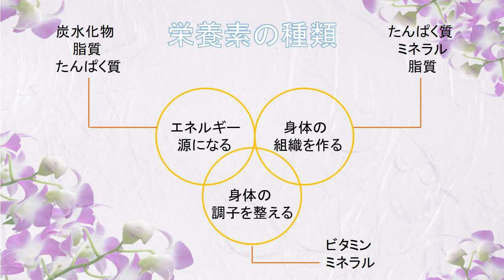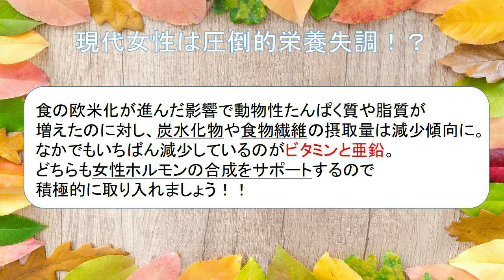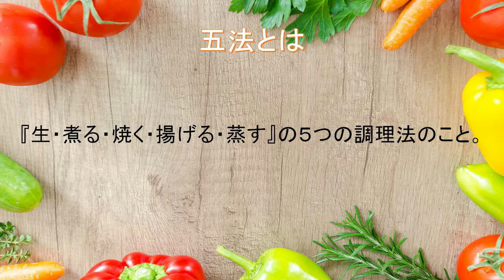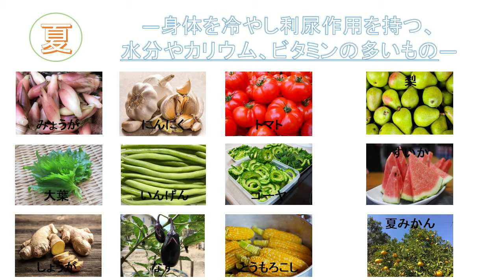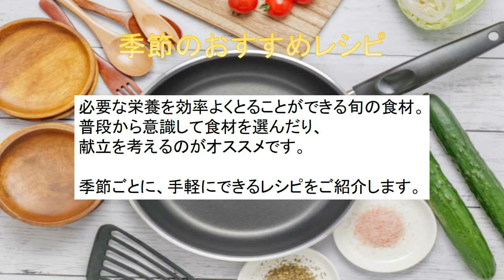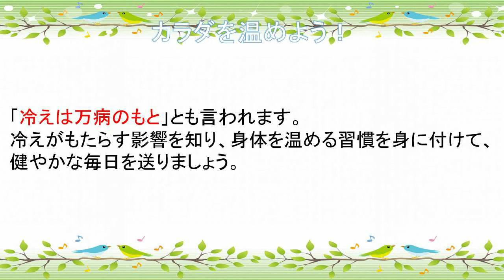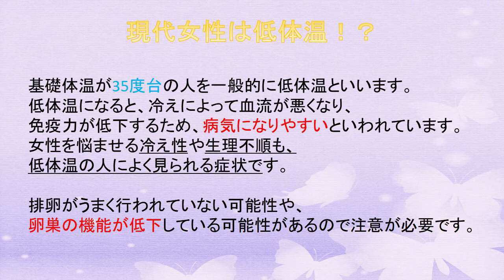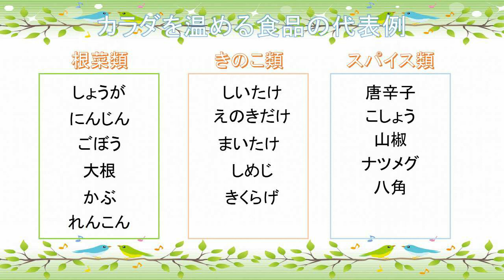【Chapter２ ①カラダの内側から整える】